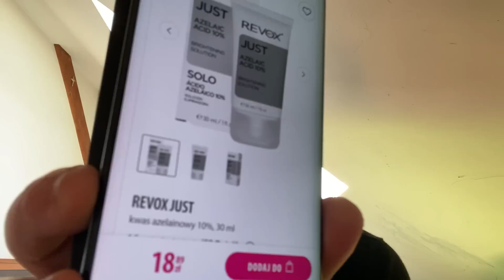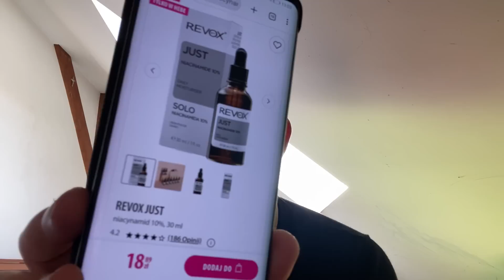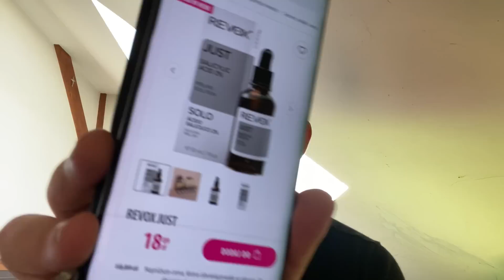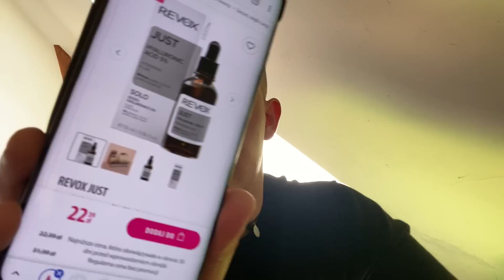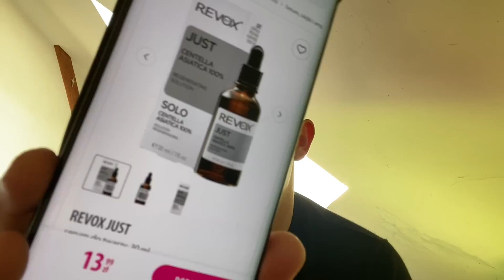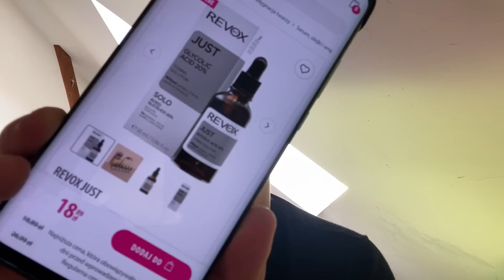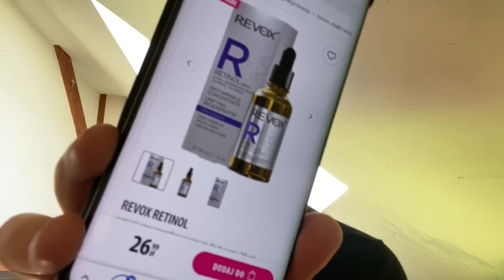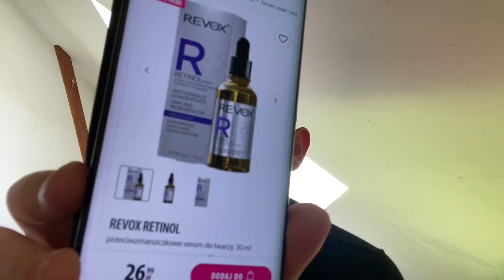KOSMETYKI REVOX - TANIE CUDA CZY KIT?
Hej dzisiaj porozmawiamy na temat kosmetyków Revox które są dostępne w drogerii Hebe będą również w tym odcinku obszerne analizy składów jest to część pierwsza odcinka na temat kosmetyków Revox ponieważ tych kosmetyków jest bardzo dużo że nagranie jednego odcinka trwałoby bardzo długo zapraszam do oglądania.